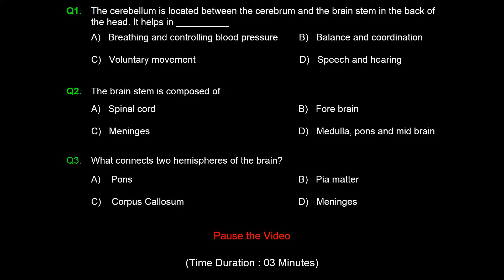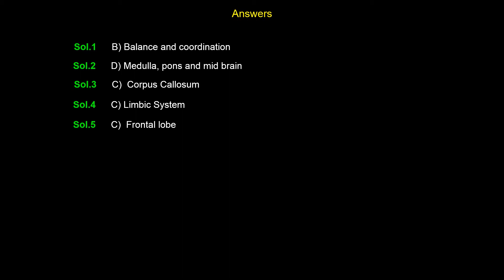1. 11B21.5 Recall Test